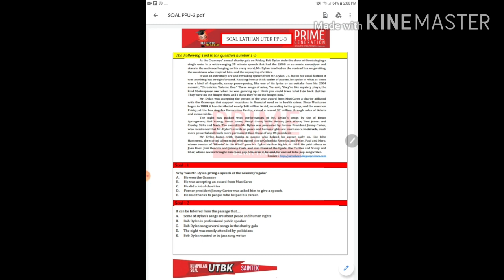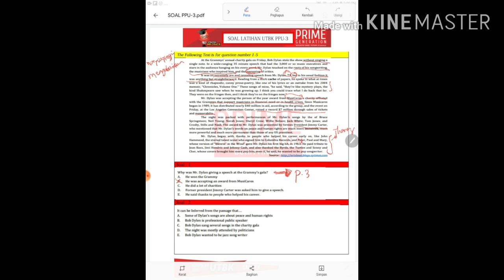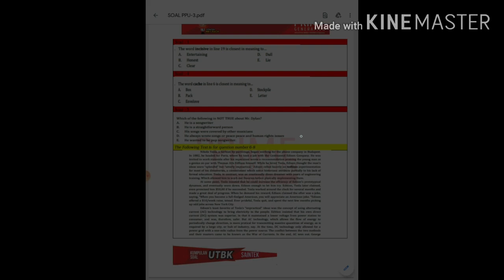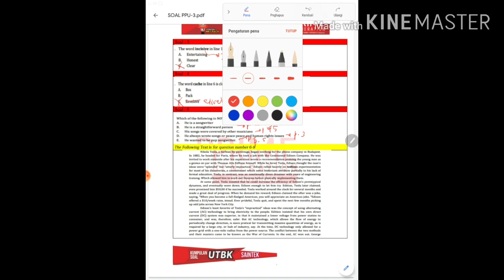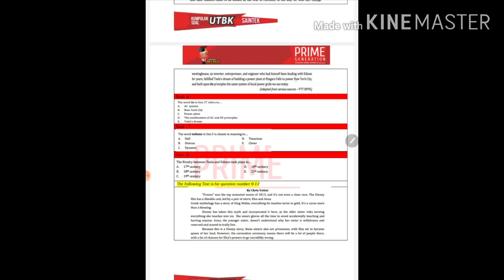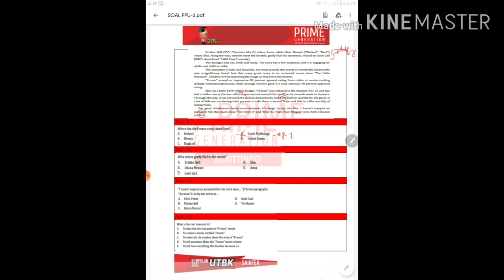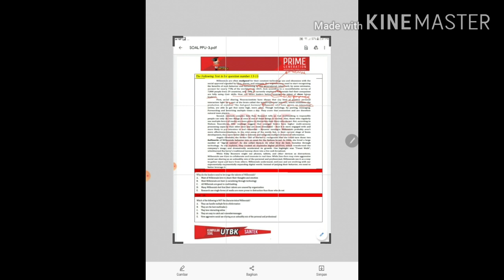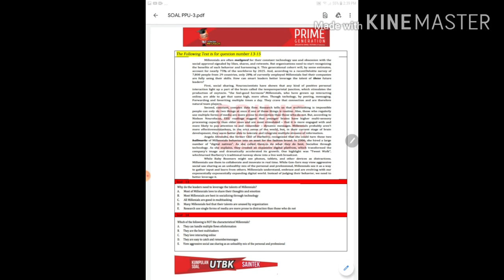Pembahasan Soal B.inggris (Persiapan UTBK 2021 subtes PPU)